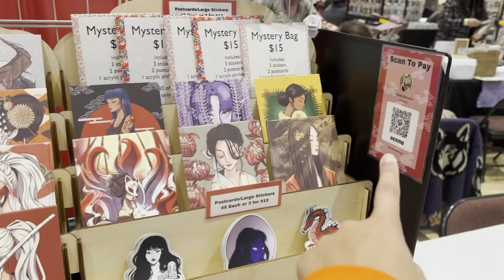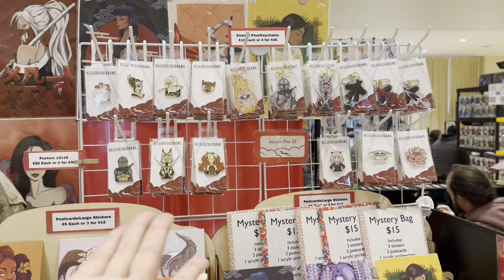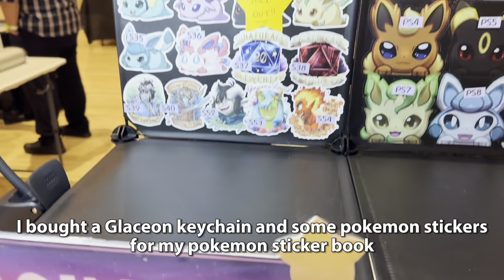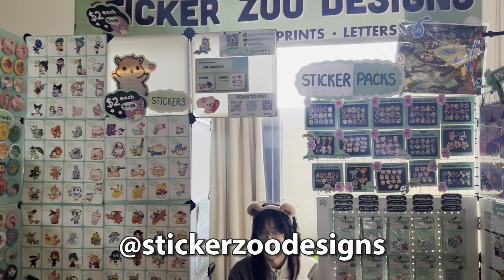Comic Verse Con Artist Alley Vlog | What Went Wrong??? | Kelsiekishidraws Vlog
Bad events =/= bad business career. If you’re trying new things as often as I am, you’re bound to come across some duds. I’m not discouraged though, I’m gonna keep going! Hopefully it was at least entertaining 🙃

Shop my art online! All t-shirt designs sizes S-3XL and hoodies S-2XL are now available!

Shop my art in person! Upcoming events you can find me at:

I Heart Harajuku
February 10, Saturday 10 am - 4pm
Todos Santos Plaza, Concord

SJMade Friends Fest
February 23-24, Sat-Sun 11 am - 5 pm
South Hall, San Jose

Kawaii Fest
March 2, Saturday 11 am - 5 pm
Expo Hall at Solano County Fairgrounds
Vallejo, CA

If you’re interested in joining my Draw This In Your Style Challenge dtiys check out my instagram for details!